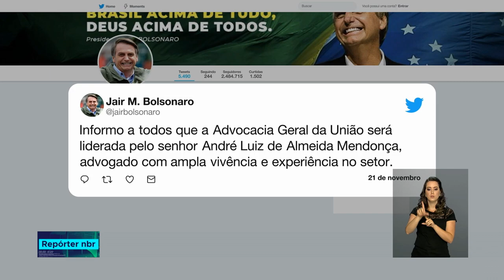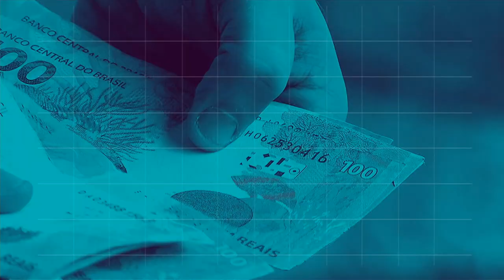REPÓRTER NBR 18h - 21 de novembro de 2018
REPÓRTER NBR 18h - 21.11.18:  Mais três nomes são anunciados para o novo governo do presidente eleito Jair Bolsonaro. Veja também: prêmio direitos humanos 2018 é entregue pelo Presidente em exercício, Rodrigo Maia.